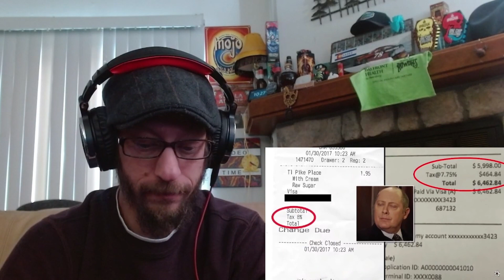American Reacts | American Things Europeans Can't Understand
Join me as I check out things I find normal but Europeans find strange.